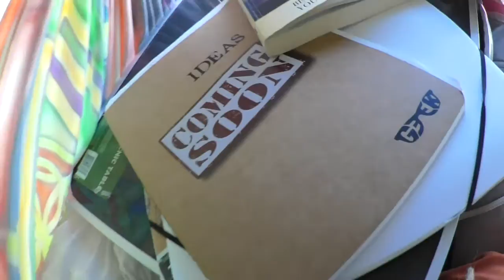Welcome in my car, i left my fire staff in Adam's van... 1.2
I left Byron Bay the 19 January, without noticing that i haven't my fire staff in the car...
I was in Brunswik Head two days before, where i left it in his car

08:32 am